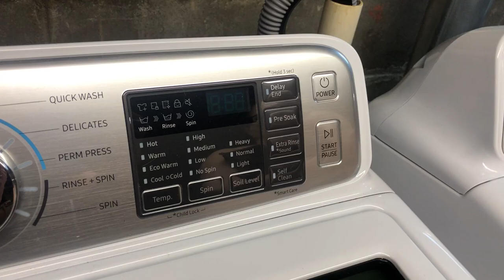How To Use SELF CLEAN On Your Samsung Washer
It’s a tad confusing. This shall clear up any confusion!